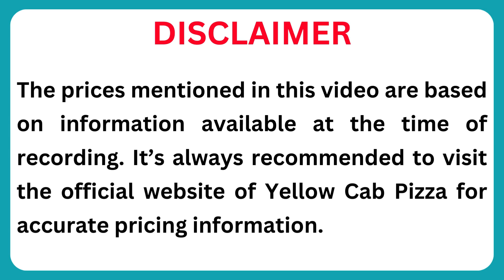Yellow Cab Menu Prices 2024 in Philippines | Pizza, Dear Darla, Spanish Sardines, Chicken Alfredo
In this video, we will share the Yellow Cab Menu Prices 2024 in Philippines | Pizza, Dear Darla, Spanish Sardines, Chicken Alfredo.